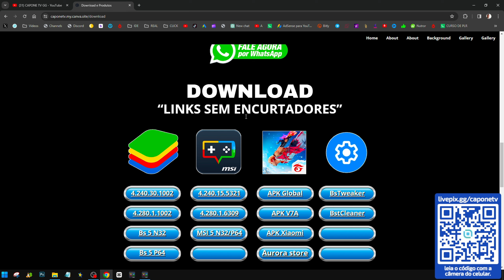ATUALIZADO! FREE FIRE X86 GLOBAL E V7A ✅ DOWNLOAD SEM ENCURTADOR